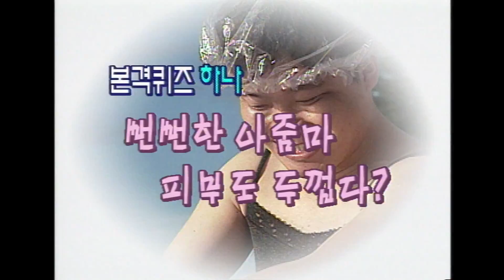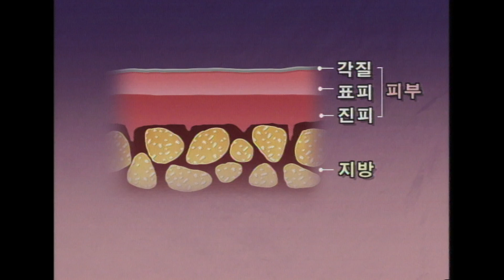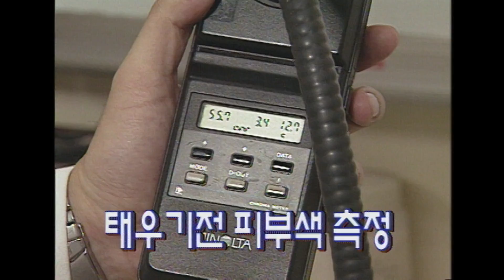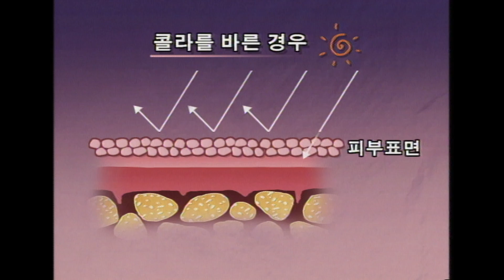뻔뻔한 아줌마 피부도 두껍다??? /피부두께와 나이의 관계는 (발견 신비의 과학세계) [오감실험] KBS 1998.8.22 방송